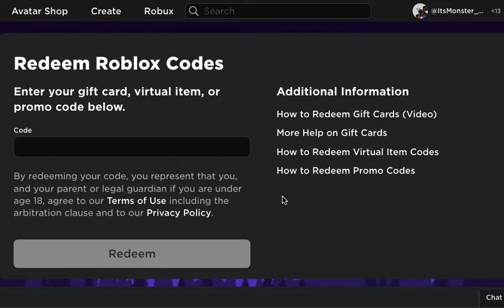NEW PROMO CODE IN ROBLOX OCTOBER 2022!!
my first promo code video, enjoy!